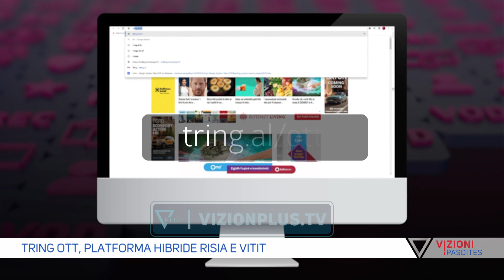Surprizat e Tring per festa,zbuloni gjithcka nga platforma hibride OTT - Vizioni i Pasdites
Tring vjen me një shportë dhuratë këto festa ku krahas programacionit vjen edhe me një super dhuratë sic është Platforma hibride OTT që  është risia më e fundit e teknologjisë, e cila për herë të parë po përdoret në Shqipëri.

Te ftuar:

Jorida Dardha, dep. i programacionit Tring
Mirela Andoni, departamenti i prodhimit Tring
Zhaklin Lekatari, Gazetare